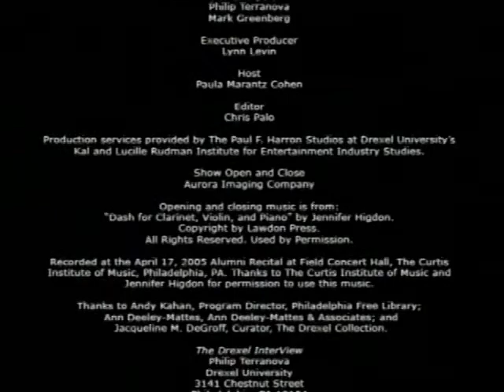episode 23 - Robert J. Schwartzman - part 02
A nationally and internationally known pain management specialist, Robert J. Schwartzman is helping to bring relief to people suffering a chronic, disabling, and very painful neurological condition known as reflex sympathetic dystrophy, or RSD. Schwartzman explains how pain brings about physical changes in the spinal cord and the ways in which certain molecular cascades cause pain. He focuses on his use of ketamine to block specific pain receptors associated with RSD. Robert J. Schwartzman is professor and chairman of the Department of Neurology at Drexel University College of Medicine.